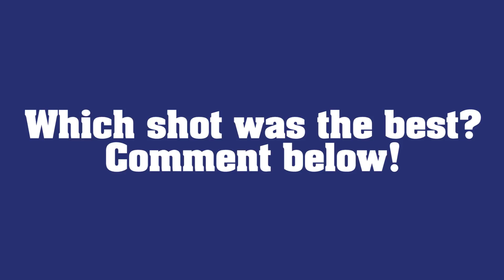3 Epic Trick Shots | Harlem Globetrotters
Back-to-back-to-back! Harlem Globetrotter star Bull Bullard has taken to the skies the last three years at Wildwood, making these shots you have to see to believe...

2016: Off the Sky Coaster at Morey's Piers
2017: Out of a helicopter high above the beach
2018: Out of an airplane at Woodbine Airport near Wildwood

What can he possibly do next?!

Want to join an awesome community and provide your opinion on exclusive sports video content? Sign up to be a part of Whistle Sports Elite